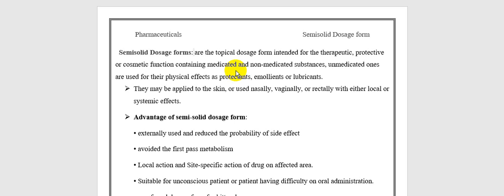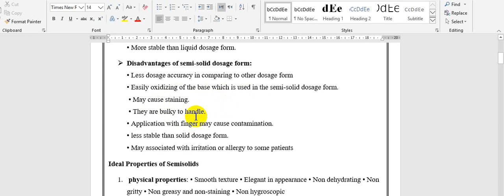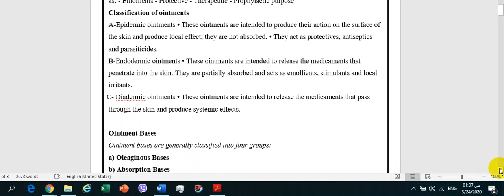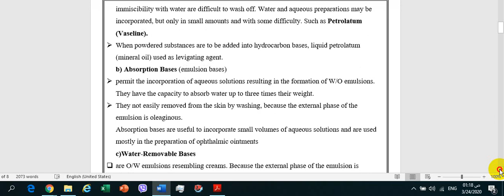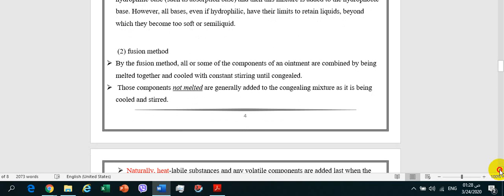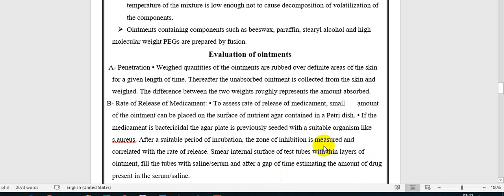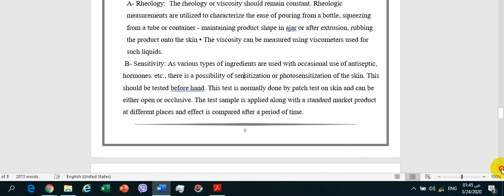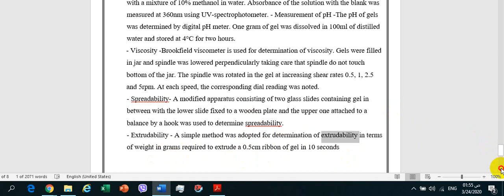المرحلة الثانية | صيدلانيات نظري | Semisolid dosage form